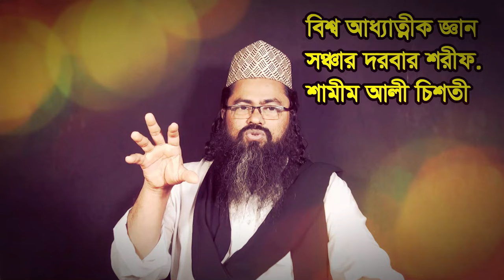dole dole jahanname jabe manos namaj voler,দলে দলে মানুষ জাহান্নামে যবে,#